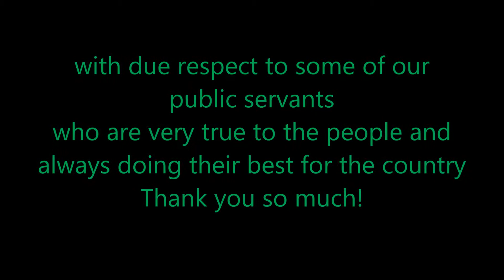Politics and Politicians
The Politics and The Politicians